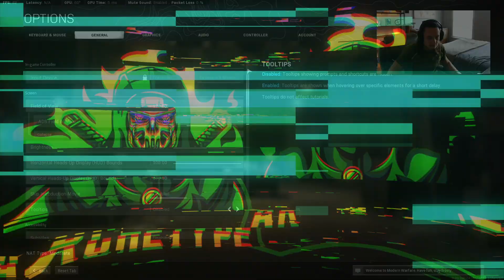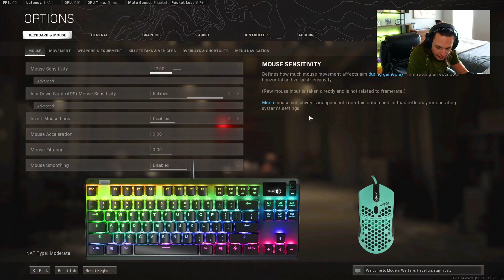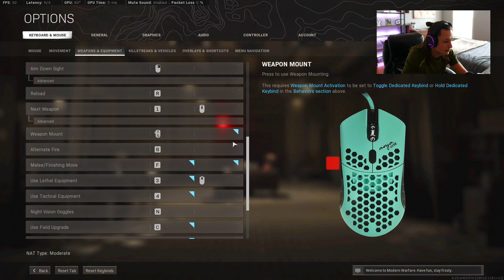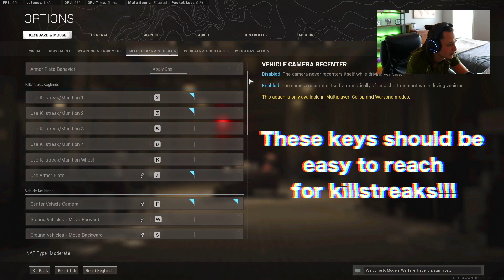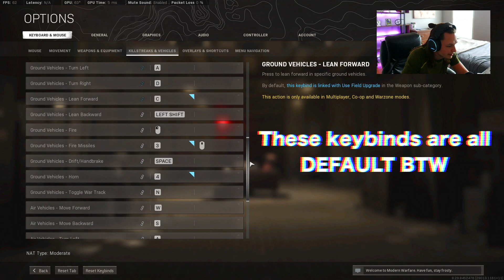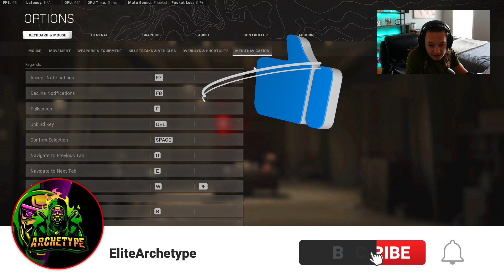BEST WARZONE Mouse and Keyboard SETTINGS & KEYBINDS Updated 2021 (MUST TRY!)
BEST WARZONE Mouse and Keyboard KEYBINDS Updated 2021 (MUST TRY!)

Elite Archetype: BEST Mouse and Keyboard Keybinds for PC Gaming

Peripherals:
- Keyboard: Steel Series Apex Pro TKL

I stream everyday of the week, various games, see you all there!

0:00 - Intro
0:16 - Extra PRO Settings
2:31 - General Settings & Mouse Sensitivity
3:20 - Movement
4:02 - Weapons and Equipment
5:25 - Killstreaks and Vehicles
6:10 - Overlays and Shortcuts
7:02 - Extra Keybinds
7:24 - Performance Test